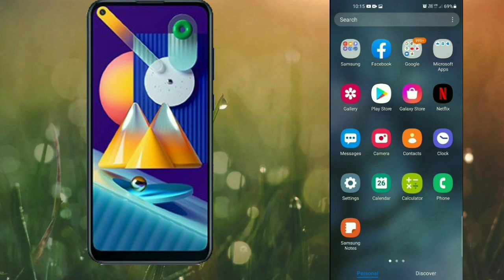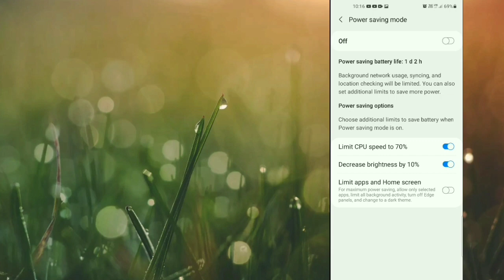Samsung Glaxy Smartphone Battery Saving Tips and Tricks | Most Out of Your Battery - Samsung Glaxy